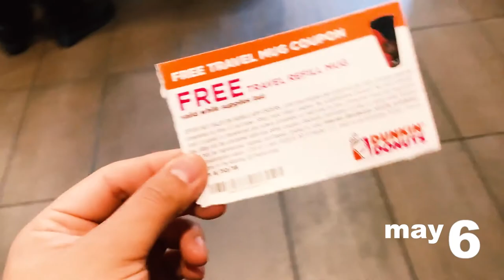Coffee Cups and Shopping Carts | episode 6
Filmed with Apple iPhone X on Sunday, May 6, 2018

A new coffee cup and a family gathering is all this Sunday needed.